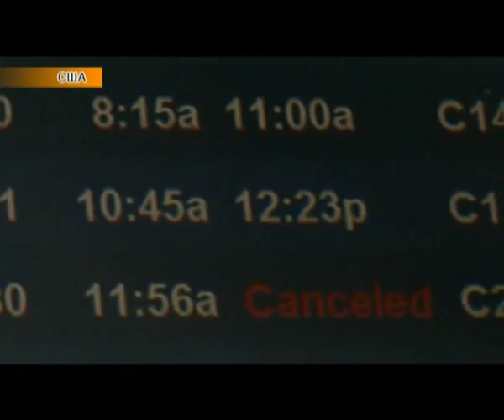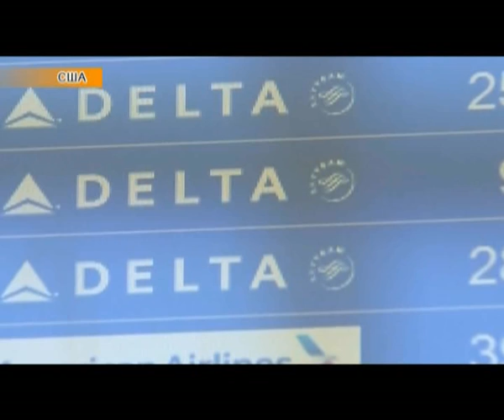Новости мира (10.08.2016)